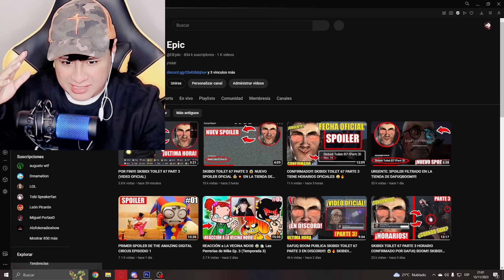REACCIÓN a skibidi toilet 67 (part 3)